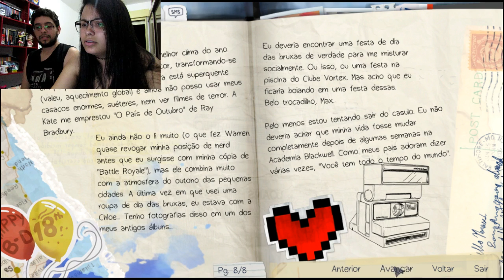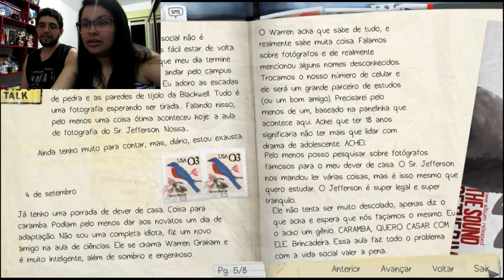[GAMEPLAY] Life is Strange - Ep 01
Ebaaaaaaaaaa, começando com a saga de life is strange no NubaTodoDia s2